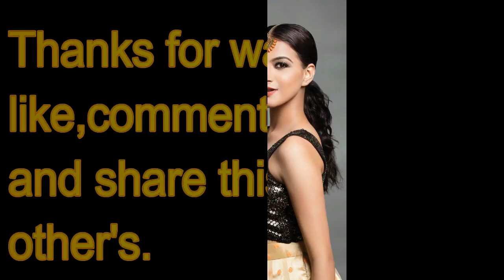Timi Sangai Hune Man Chha New Nepali Movie|| Paul Shah ,Dipika Prasai